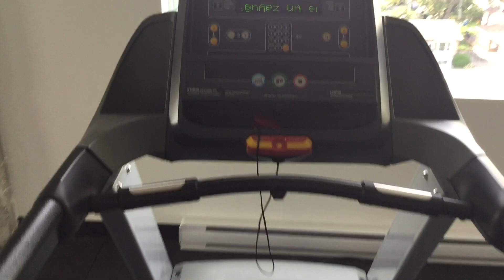MY Sunday VIBES …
Instagram & my YouTube channel is about every day life, traveling, organic food, decor, lots of suggestions,(including design your own things and DIY) testing different products & fashion …
What am liking at that moment …